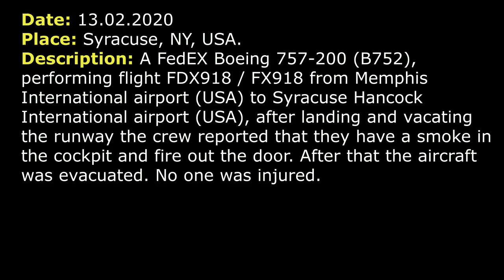(Real ATC) Evacuation after landing. Smoke and fire onboard of FedEx B757-200 at Syracuse.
THIS VIDEO IS A RECONSTRUCTION OF THE FOLLOWING SITUATION IN FLIGHT:

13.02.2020. A FedEX Boeing 757-200 (B752), performing flight FDX918 / FX918 from Memphis International airport (USA) to Syracuse Hancock International airport (USA), after landing and vacating the runway the crew reported that they have a smoke in the cockpit and fire out the door. After that the aircraft was evacuated. No one was injured.

TEXT VERSION OF COMMUNICATIONS. (Read if subtitles in video were fast):

COMMENTS: FDX918 is approaching final RW 28.
APPROACH: FDX918, contact Tower.
FDX918: Switch Tower, FDX918.
FDX918: Tower, good evening, FDX918 is on ILS 28.
TOWER: FDX918, Tower, wind 330 13 gusts 18, RW 28 cleared to land.
FDX918: Ok, cleared to land 28, say the wind for one more time.
TOWER: 320 at 13 gusts 18.
FDX918: Ok, thank you, FDX918.
FDX918: [not clear] cleared to land, FDX918.
TOWER: [not clear] RW 28, cleared to land.
FDX918: Cleared to land, thank you, FDX918.
COMMENTS: After landing FDX918 reported about problem, but this massage was blocked. Later it will repeat the issue.
COMMENTS: We don’t know the real place of stop of FDX918. It was somewhere on parallel taxiway A between G and Cargo terminal. Later you’ll hear that.
TOWER: Roger and do you require assistance?
FDX918: [not clear] affirmative.
TOWER: FDX918 you are gonna stop, hold position right there at A. Correct?
FDX918: That’s correct, we have a fire alarm and right now we have smoke in the cockpit.
TOWER: FDX918 roger, hold position.
FDX918: Do you see anything for FDX918.
TOWER: FDX918 I don’t show anything right now let me grab [not clear, maybe binocular] I can see any.
TOWER: FDX918 it doesn’t appear that there is a smoke from my position but [not clear].
FDX918: [not clear] in the cockpit.
TOWER: Say again.
FDX918: We have smoke… in the cockpit.
TOWER: Roger.
TOWER: We just caller ARFF and they are on the way.
TOWER: FDX918 the firetrucks are in route
FDX918: FDX918, thank you.
TOWER: FDX918, what type is it, heavy or light smoke [not clear] 2 souls on board?
FDX918: 2 souls we got 22000 pounds of fuel
TOWER: And what type of smoke?
FDX918: I don’t know. There is light now but I don’t know it is behind the door.
TOWER: Roger.
TOWER TO EMERGENCY SERVICE: [not clear] on A and 22000 pounds of fuel, 2 souls on board [not clear] light behind the door.
COMMENTS: After that we can’t hear anything. As we know the aircraft was evacuated. Next transmission proves that.
APPROACH: [Callsign] ` Everything is fine but [not clear] what to do. So A is closed near cargo but it is open from the end of the runway toy your cargo. You can expect turn right in the end.

HOW I DO VIDEOS:
1) I monitor media, airspace, looking for any non-standard, emergency and interesting situation.
2) I find communications of ATC unit for the period of time I need.
3) I take only phrases between air traffic controller and selected flight.
4) I find a flight path of selected aircraft.
5) I make an animation (early couple of videos don’t have animation) of flight path and aircraft, where the aircraft goes on his route.
6) When I edit video I put phrases of communications to specific points in video (in tandem with animation).
7) Together with my comments (voice and text) I edit and make a reconstruction of emergency, non-standard and interesting situation in flight.